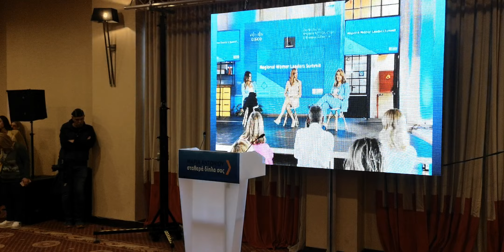Η κεντρική προεκλογική ομιλία της Μ. Αντωνίου